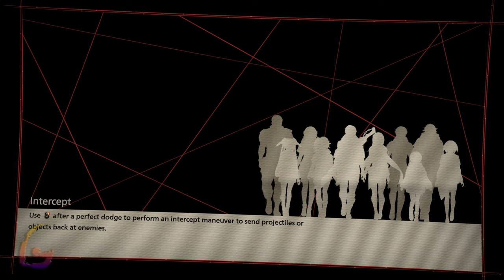Scarlet Nexus Ending [Kasane Phase 12 - Phase 12 Ending] Gameplay Walkthrough Full Game No Commentar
Scarlet Nexus Ending [Kasane Phase 12 - Phase 12 Ending] Gameplay Walkthrough Full Game No Commentary

Scarlet Nexus Gameplay Walkthrough [FULL GAME] No Commentary will include the full game story on PC. This Scarlet Nexus Gameplay Walkthrough Full Game No Commentary is 60fps and will be in either 1080p or 1440p and will include a Gameplay Walkthrough of the Full Game Movie or All Cutscenes Longplay edition of Scarlet Nexus which is No Commentary, most likely in a video after the ending of the game Gameplay Walkthrough.

Scarlet Nexus is an action role-playing game published by Bandai Namco Entertainment. It was released on June 25, 2021, for Windows PC, PlayStation 4, PlayStation 5, Xbox One and Xbox Series X and Series S.

00:00 - Kasane Phase 12 Path to the Future and Freedom Walkthrough
05:00 - Sumeragi Tomb
10:00 - Memories of the Beginning
17:00 - Memories of Fighting
28:00 - Memories of Longing
38:00 - The Forgotten Stage
40:00 - Domunis Circus Boss Fight
55:00 - Memories of Pursuit
1:05:00 - Memories of Rebellion
1:13:00 - Memories of Nightmare
1:23:00 - Memories of Impasse
1:40:00 - Millenium Hall
1:45:00 - Ring of Time
1:50:00 - Karen Travers Stage 1 Boss Fight
1:55:00 - Karen Travers Stage 2 Boss Fight
2:05:00 - Karen Travers Stage 3 Boss Fight
2:20:00 - Scarlet Nexus Ending